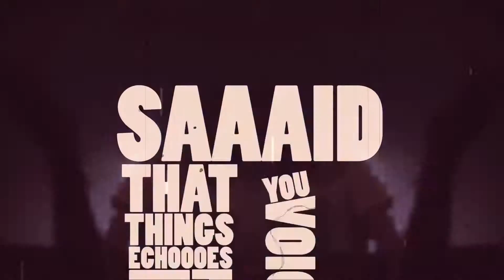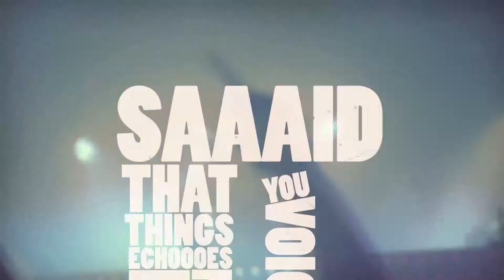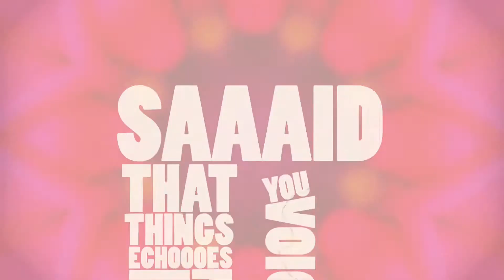Henrik B, Niklas Gustavsson... - Novva Echoes (Bryan Le Grand Booty Mix)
Henrik B, Niklas Gustavsson, Peter Johansson Vs. John Dish  - Novva Echoes (Bryan Le Grand VIDEO EDIT)

For Extended version check out on my  facebook fanpage..